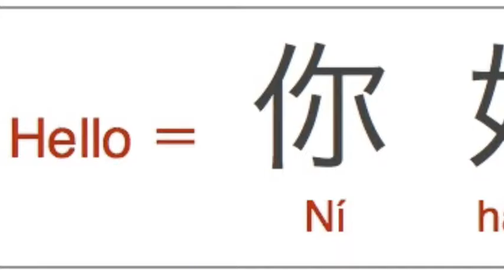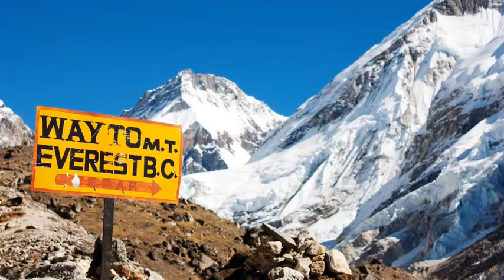China Movie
4th and 5th graders